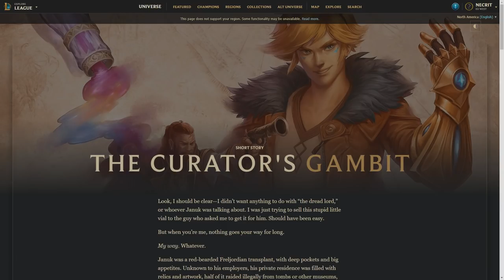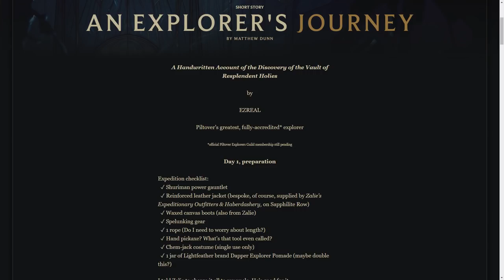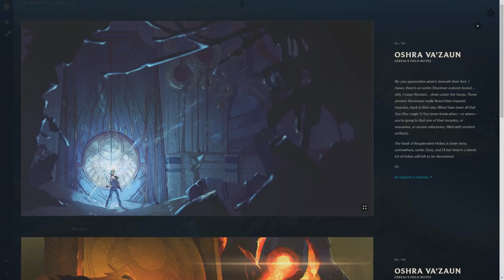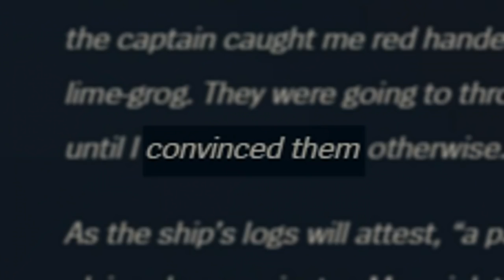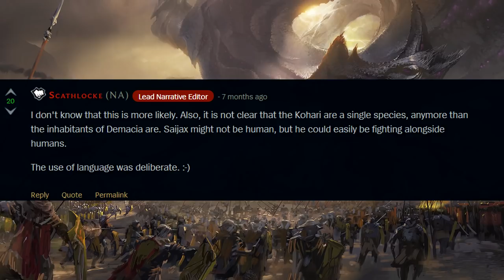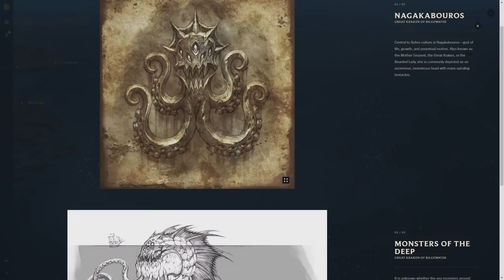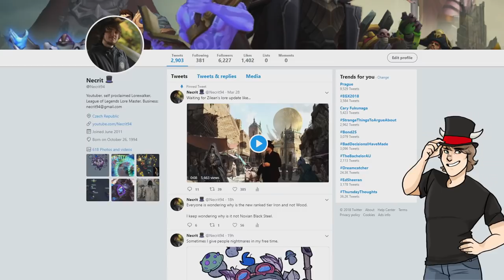What Race is Jax? (Ezreal's Field Notes)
P.O.Box 445
Pobřežní 249/46
Praha 8, 18600
CZECH REPUBLIC